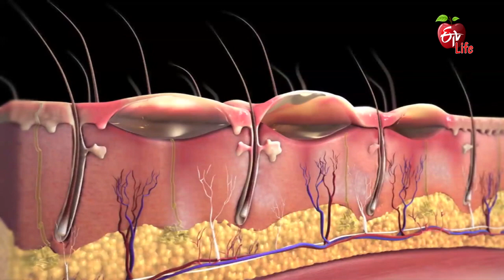Keloids | Dr ETV | 22nd April 2019 | డాక్టర్ ఈటీవీ